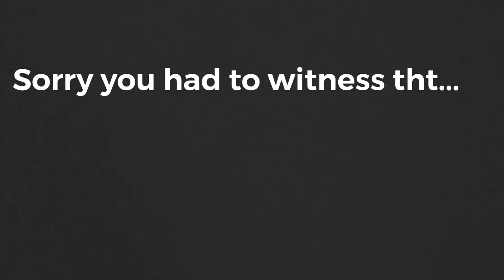A DAY IN BALLET... *WARNING IM NOT GOOD*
What's going on guys, sorry I haven't uploaded in a while... I was saving this particular vlog for a Monday because it makes the most sense and so I hope you enjoy my AWFUL ballet technique. Hopefully, I get better but that's all for today guys... ENJOY and see ya Thursdayyyyy